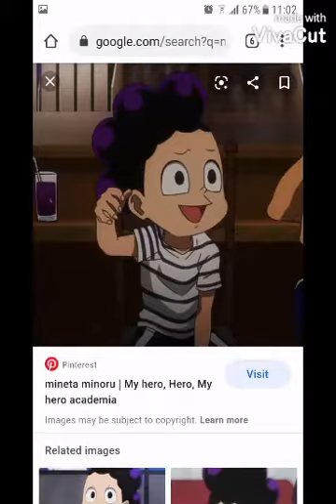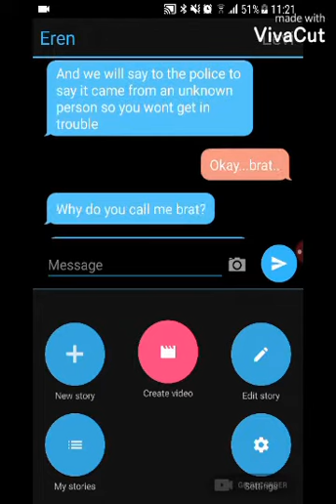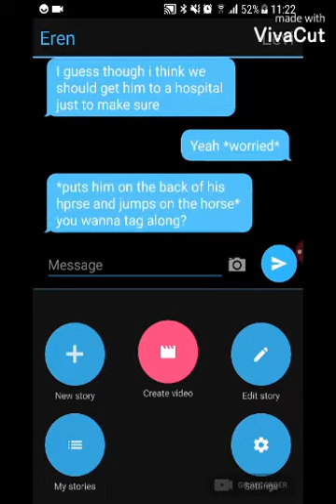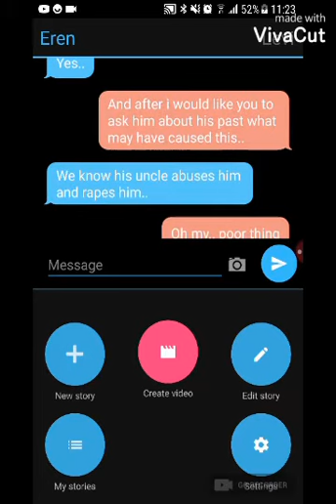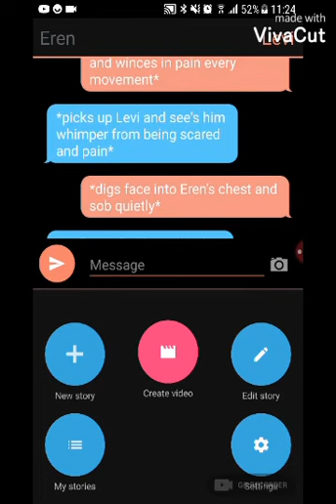abused Levi part 2